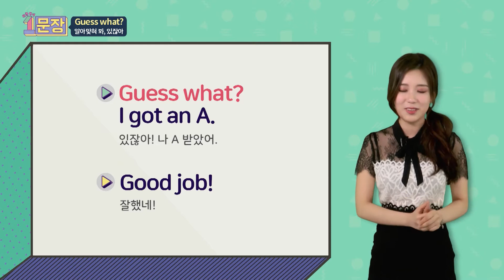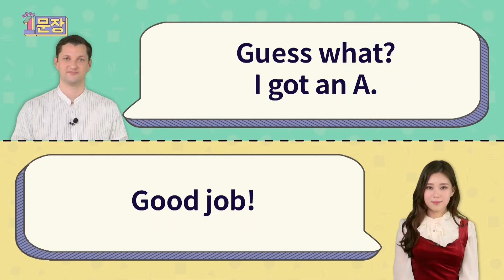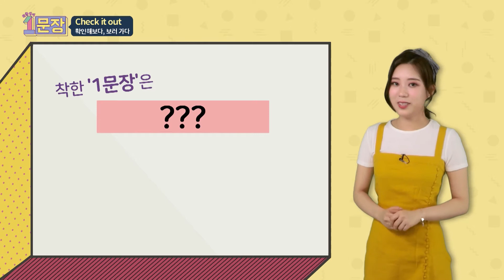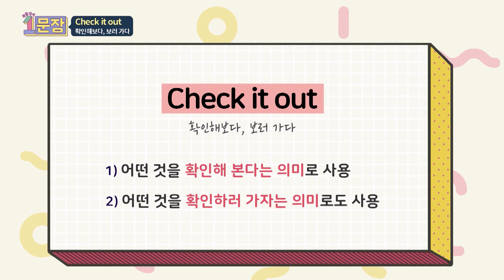여행 영어 필수 회화, 미국인이 많이쓰는 영어 표현!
영어 왕초보인들은 여행을 할 때 인사만 잘해도 여러가지 도움을 잘 받을 수 있죠?
교과서에서 배운 'Thank you' 'You're welcome' 만 쓰면 촌스러워요. 좀 더 세련되게 하지만 왕초보도 쉽게 말할 수 있는 감사인사와 답변 표현들~
길게 말하지 않아도 어디서나 통하는 간편 영어 표현!
하루 10분이면 안전한 해외 여행을 가능하게 해주는 필수 영어표현들을 배울 수 있습니다.
선생님을 따라 말하다 보면 자연스럽게 필수 여행 영어 표현들이 저절로 암기됩니다.

좋아요, 구독 꼭꼭 꾸우욱 눌러주세요
여러분의 영어 말문을 터 드립니다~!
You hear and you forget.
You see and you remember.
You do and you understand.

입으로 말을 직접 해야 어학실력은 향상 됩니다!!
Fun ! Easy ! So Happy!
말하자로 오셔서 영어로 말하세요!"

👨‍🏫 더 많은 강의는 말하자에서!